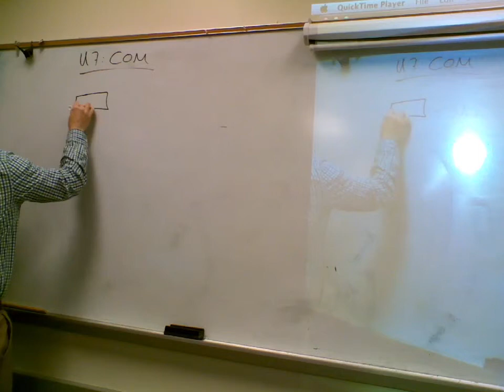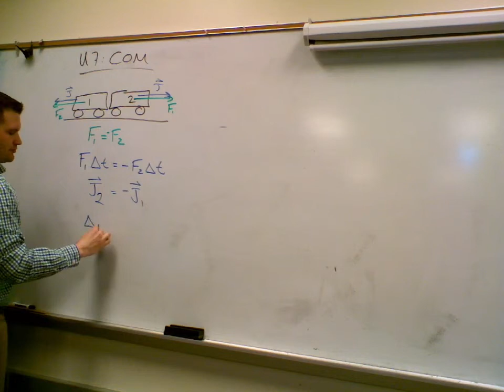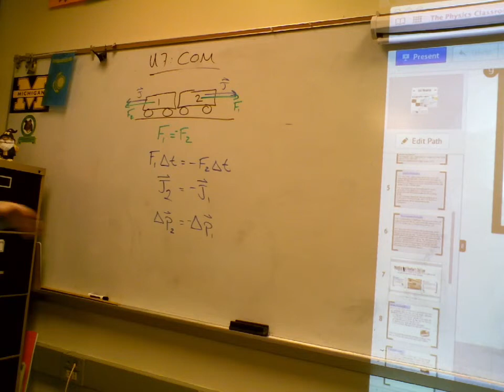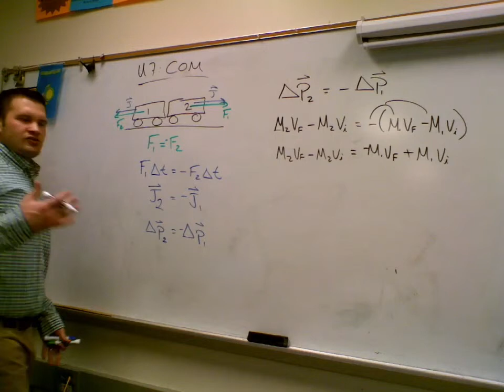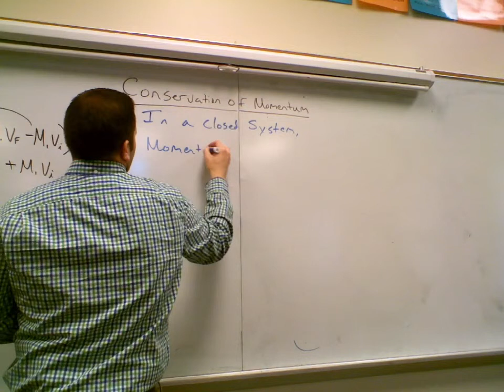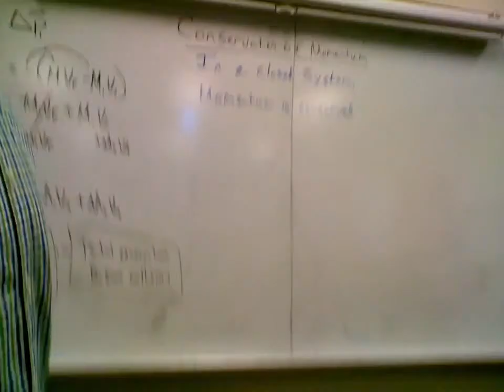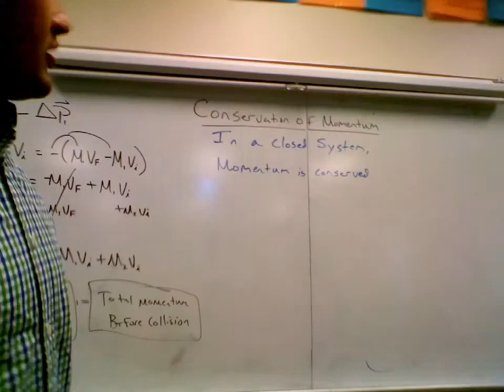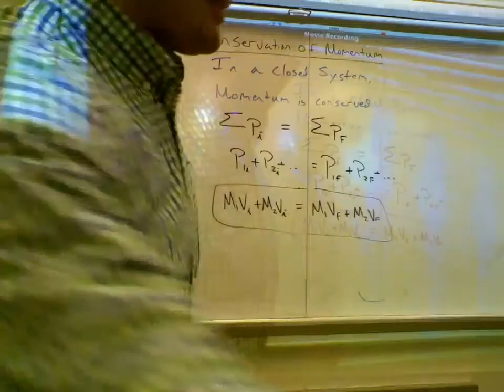Conservation of Momentum